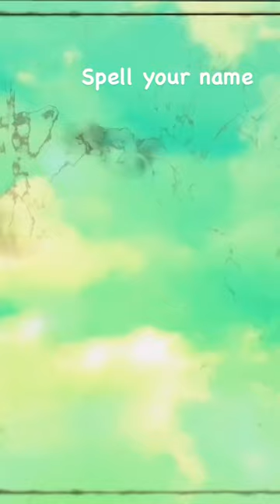Lets play the anagram game. Can't wait to see what wisdom you've got. 😂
Show me the wisdom of your name. 😂🤣😂😅

Typy your name and select the forst word that shows up for each letter in the predicted text.